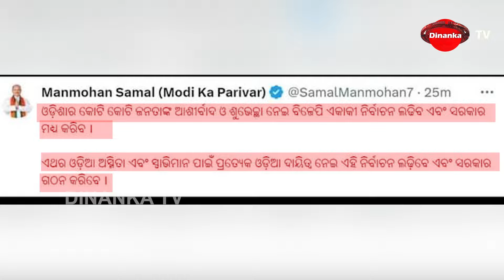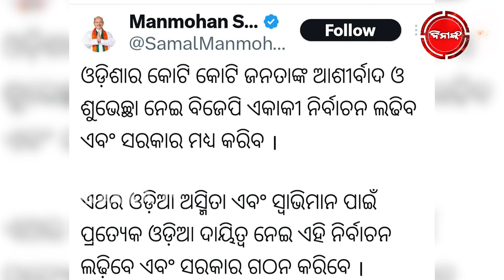ଦିଲ୍ଲୀ ଚାପରେ ମନମୋହନ ଚେପା | ଡିଲିଟ ମାରିଲେ ଭୁଲ ମାଗିଲେ | DinankaTV